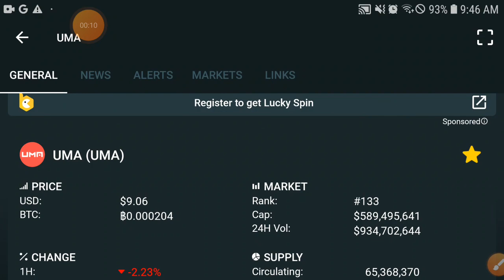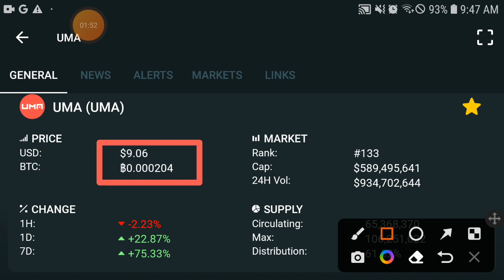UMA Coin Profit Pump || UMA Price Prediction! UMA Today Updates